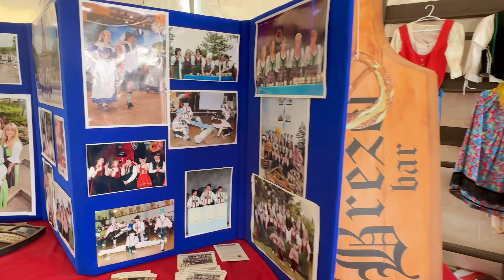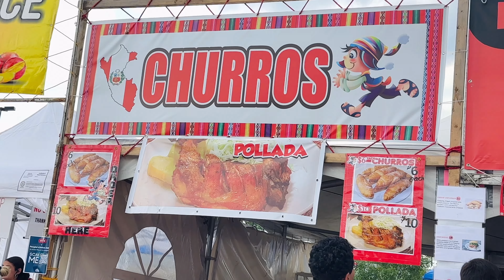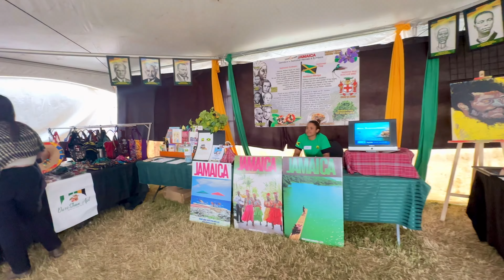🔆(4K)Heritage Festival 2024 (P.4/5) ชมการแสดงของสาวไอริชแสนสวย & ลีลาเต้นระบำสุดพลิ้วของสาวฮ่องกง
🔆Heritage Festival 2024 (P.4/5) ชมการแสดงของสาวไอริชแสนสวย & ลีลาเต้นระบำสุดพลิ้วของสาฮ่องกง#ireland,hongkong,heritagefestival,heritagefest2024,edmontonfestival,diversity,hungary,azerbaijan,thingstodoinedmonton,edmonton,canada,travelcanada,สาวไทยในแคนาดา,สาวไทยในต่างแดน,ประเทศแคนาดา,เมืองเอ็ดมันตัน,​⁠​⁠​⁠​⁠ ​⁠ @InfinityStardust